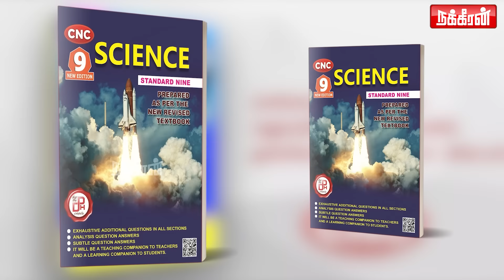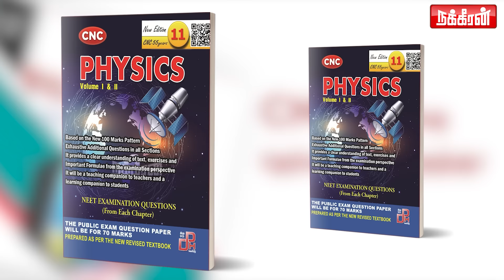ராகுல் இறங்கிட்டார்னா பயமில்ல! 5 வருட ஆட்சி... கேள்விக்குறி! N. Ram Exclusive | Amit Shah | Yogi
சந்திரபாபுவை திட்டிய அமித்ஷா! வீடியோ கிளிப் பார்த்தேன்! N. Ram | MK Stalin | Modi | Rahul Gandhi

In this episode of Aalumai, Vasanth Balakrishnan interviews N.Ram, Former Editor-in-chief, The Hindu. They discuss the results of 2024 Parliamentry Election and the after effects. Ram assesses the performance of Narendra Modi, Rahul Gandhi, M.K.Stalin, Akilesh Yadav and many more political leaders across India.